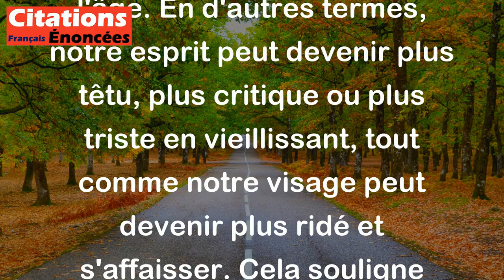Les défauts de l'esprit augmentent en vieillissant comme ceux du visage. - La Rochefoucauld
Cette citation de La Rochefoucauld signifie que les défauts de caractère, tout comme les rides et autres imperfections physiques, ont tendance à s'aggraver avec l'âge. En d'autres termes, notre esprit peut devenir plus têtu, plus critique ou plus triste en vieillissant, tout comme notre visage peut devenir plus ridé et s'affaisser. Cela souligne l'importance de travailler constamment à améliorer notre caractère et nos habitudes mentales, peu importe notre âge, afin de rester ouverts et positifs au fil du temps.